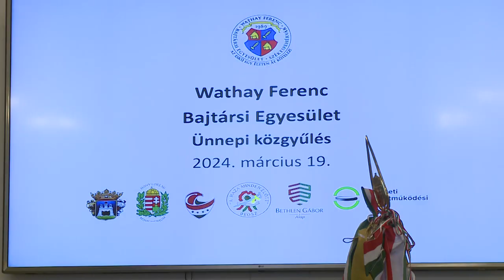35 ÉVES AZ EGYESÜLET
Céljuk a hagyományőrzés és az érdekvédelem. Fennállásának 35. évfordulója alkalmából tartott ünnepi közgyűlést a Wathay Ferenc Bajtársi Egyesület.